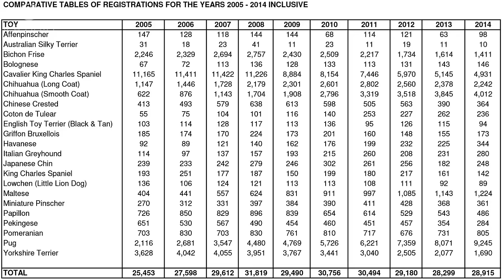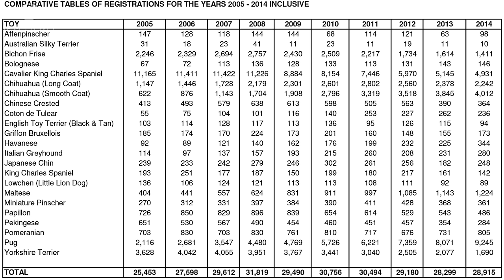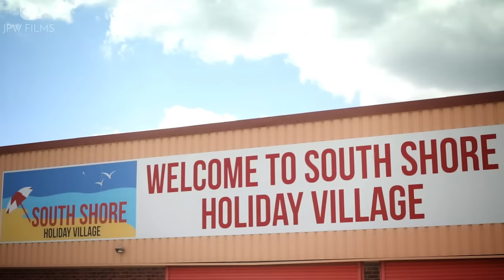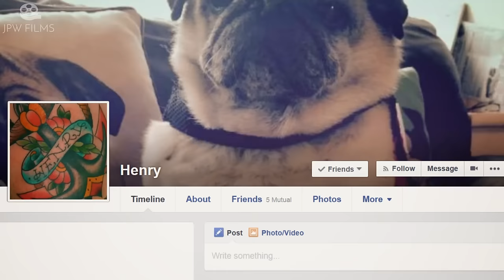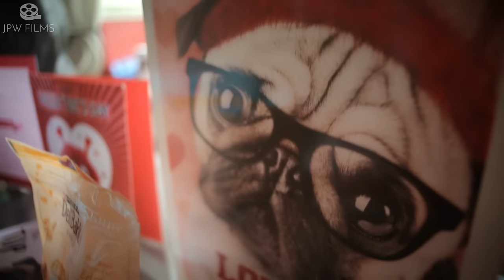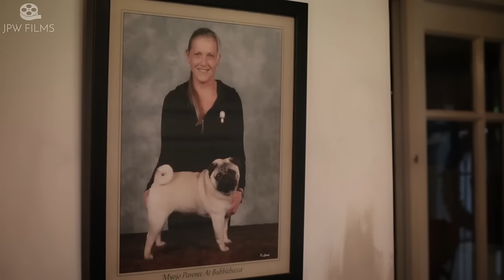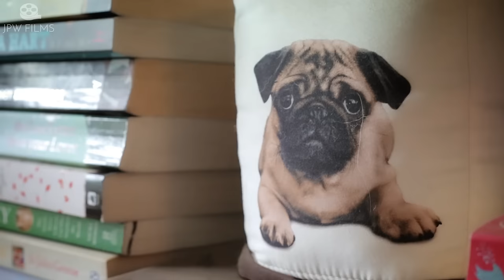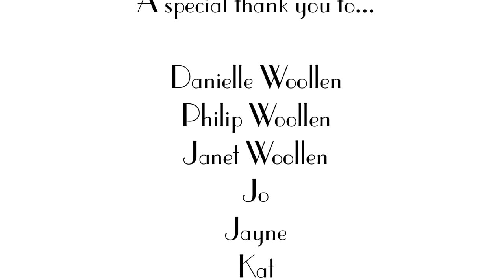For the Love of Pugs - featuring bubblbeccapugs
For the Love of Pugs is a half hour documentary by Joe Woollen of JPW FILMS starring Bubblebeccapugs, Henry the Pug, Pugs York and East Coast Pugs. It is a film made for Pug lovers around the world!

Between 2005 and 2014, the popularity of Pugs in the UK has skyrocketed. This documentary explores the reasons behind the Pug boom as we meet some of the breed’s biggest fans.

A big thank you to bands Animal Games and Waterbed who very kindly allowed me to use their awesome music in my film!

Waterbed –

Animal Games –

See more from Pugs York here -

See more from East Coast Pugs here –

See more from Henry the Pug here –

See more from bubblebeccapugs here –

Jo (Pugs York),
Jayne (East Coast Pugs),
Kat (Henry’s owner),
Rebecca (Bubblbeccapugs)
and
Jerreth (viral Pug photos owner).

Without you, this film would not be possible.

NOTE: The song Modern Drift by Efterklang is credited but does not appear in the film. The song was used in the 2nd trailer and I get so many people messaging me asking what the song is I thought I should give them a little shout out!